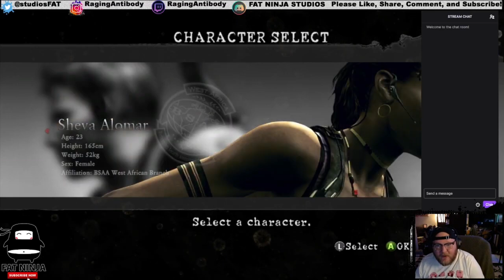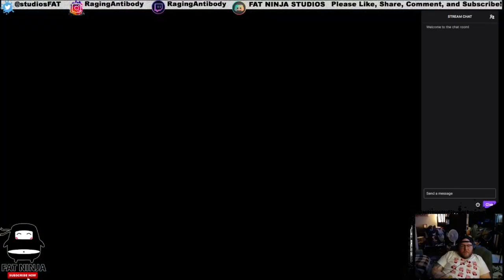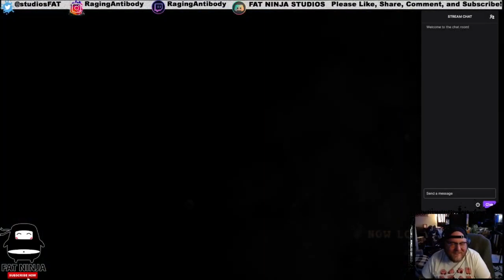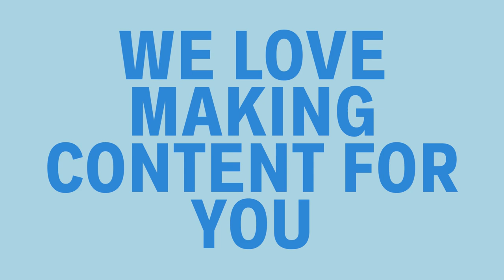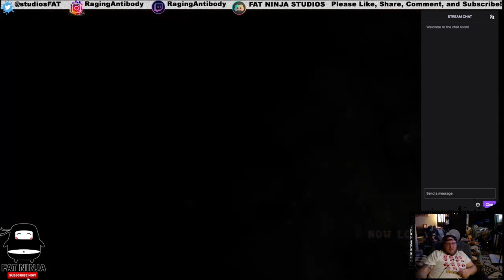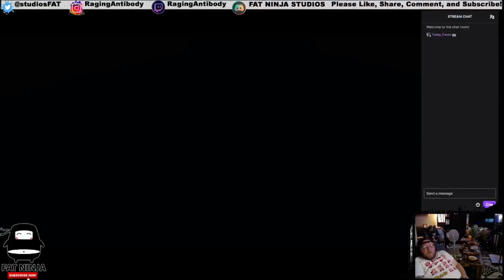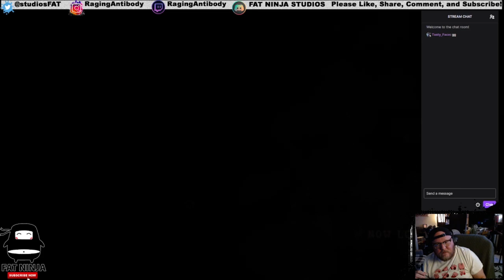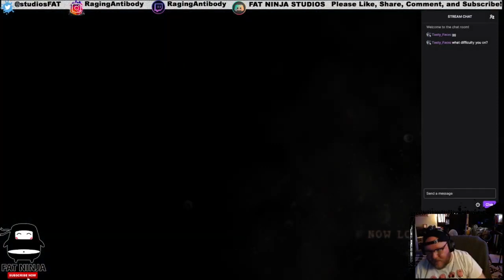Resident Evil 5 - 004 - Stream Replay